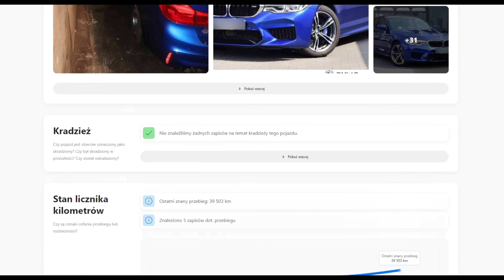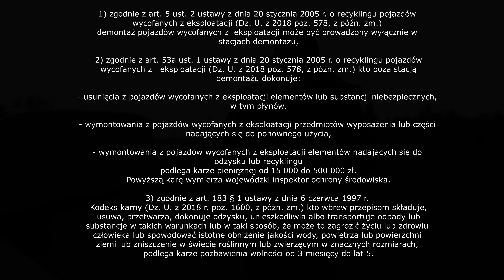Youtuberzy motoryzacyjny też się mogą bać kara do 500.000 zł za demontaż bez uprawnień w teorii tak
Użyj kodu MOTODORADCA aby otrzymać zniżkę 10% na raport CarVertical.